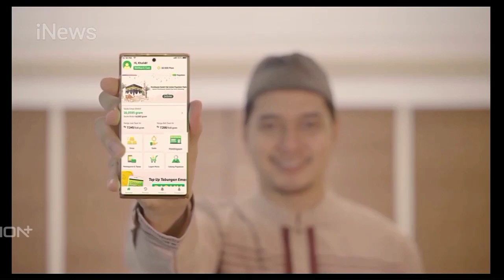TVC Iklan Pegadaian ft. Cholidi Asadil Alam KCB "Arrum Haji Digital" (Juni 2020) | iNews HD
Pegadaian Arrum Haji ft. Cholidi Asadil Alam & Zaskia Adya Mecca (Juni 2020)